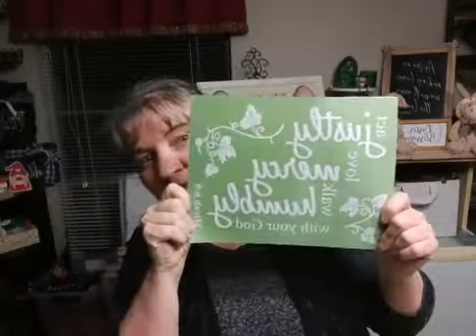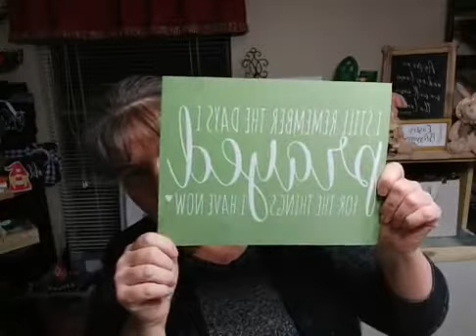Magnolia Design Co - Aud's Give Us This Daily Bread Cutting Board Creation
Thank you to everyone who helped me to pick which design is best for this gorgeous cutting board.